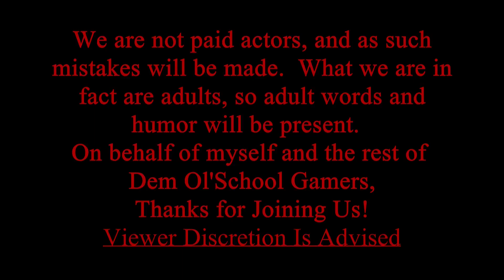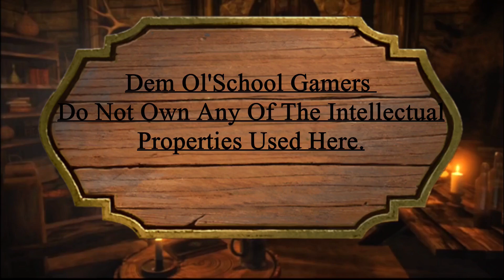AiL Episode 12: Debt Collectors & The Plot Thickens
• Aliaksei Yukhnevich - Empire on Fire ...

 / channel
Check out his Youtube Channel witht he link above.
4:20  2_Druid Woods

Japanese cool music (No Copyright) "SHAMISEN SAMURAI ROCK" [Free BGM]
🎧 Listen to this music
AppleMusic :

 / moji